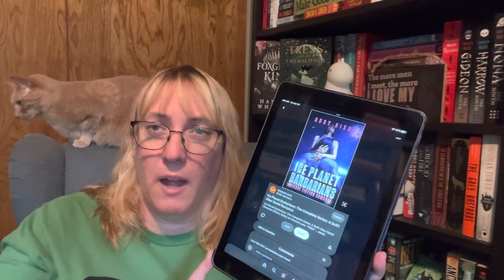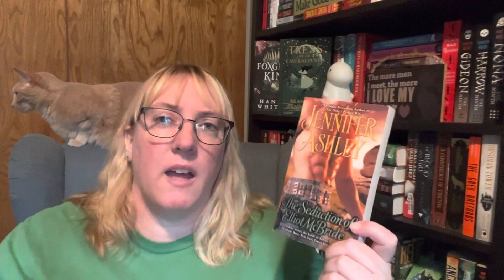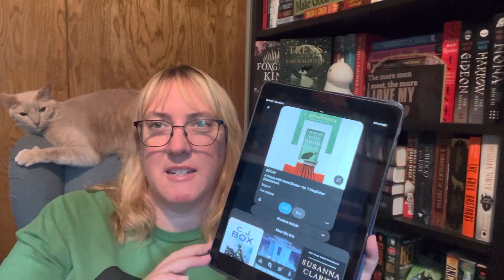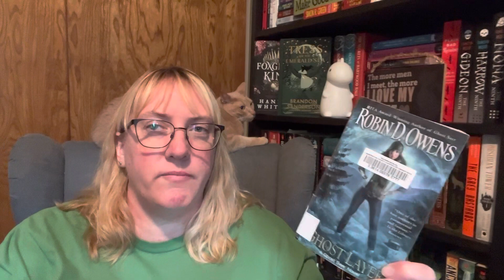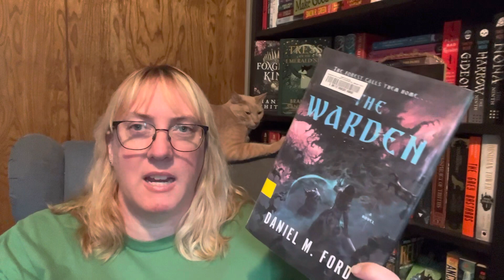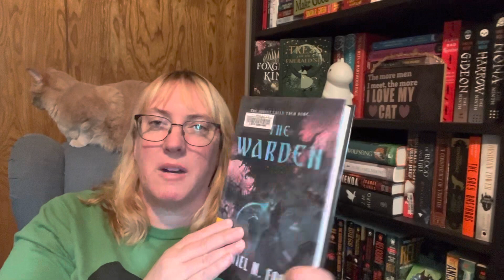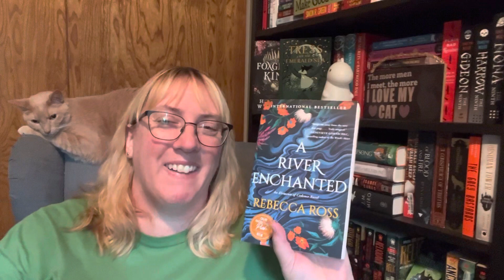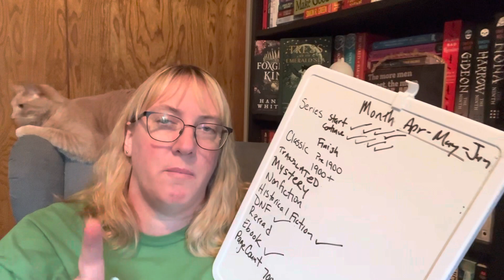Weekly Reading Update 4/23/23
It was a good reading week. How was yours?

If you'd like to ask me questions for my Q&A, please check out my last video!
Announcing a Q&A for my 6th Booktube Anniversary!